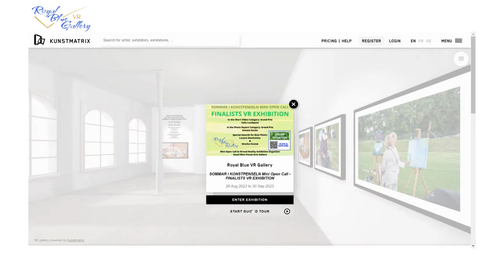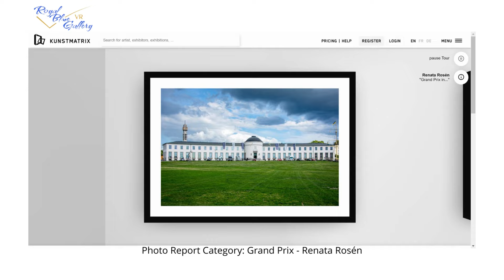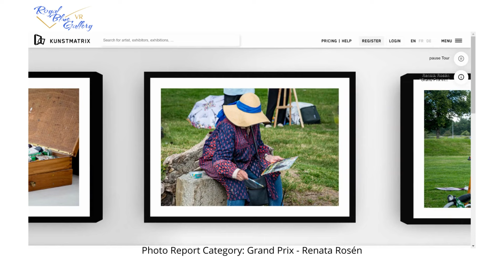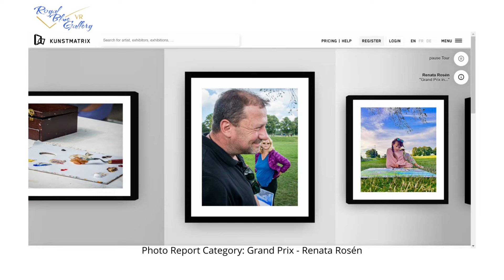Sommar I Konstpenseln 2023 Finalists VR Exhibition Royal Blue VR Gallery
SOMMAR I KONSTPENSELN 2023 - The Virtual FINALISTS EXHIBITION  has ended, but we recorded a video report as a souvenir 🌞

In the Short Video Category: 🏆 Grand Prix - Femix Lundquist

In the Photo Report Category: 🏆 Grand Prix - @Renata Rosén

🏆 Special Awards for Best Photo:
Lucyna Wachnicka
and
Monika Rosiak/ Monika Danuta

Open Call Organizer:
Royal Blue Visual Arts Gallery

Exhibition curator: Mag Nilsson

SOMMAR I KONSTPENSELN Organizers:
Alex Colard Galleri
@The Designer
Galleri Zebra
ProformArt